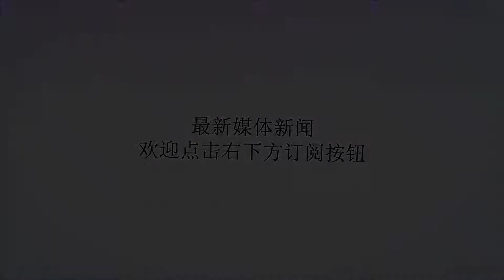二战中美军夺岛，岛上一个日本人都没有，为何美军还损失300人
谢谢！基斯卡岛位于美国阿拉斯加以西，在阿留申群岛的西端，总面积不过30平方公里。这里人迹罕至，终年积雪，狂风肆虐，大雾弥漫，真可谓是一个鸟不拉屎的地方。但在二战中，日本和美国却围绕着这个岛屿展开了殊死争夺，但结果却让人啼笑皆非。这是怎么回事呢？基斯卡岛地图一、日本出兵占领基斯卡岛和阿图岛。虽然基斯卡岛和阿图岛是不毛之地，不适合人类居住。但日本人在中途岛战争期间，认为这两个岛具有重要的战略位置，一来可以扼住白令海峡出口；二来可以破坏美军在岛上修建的军事设施，防止美军飞机从这里起飞，轰炸日本本土；三来还可以为进攻中途岛作掩护，达到混淆美军视线的目的。1942年6月7日，日本一支大约1300人的陆战队登上了美国人不设防的基斯卡岛和阿图岛，兵不血刃的占领了这两个岛屿，用日本人的话来说，“就像演习一样轻松”。虽然在其后的中途岛战役中，日本遭遇惨败，损失了4艘航母，但好歹也算占领了美国的两个岛屿。这可是美国自1812年第二次独立战争以来唯一的一次国土沦陷。其后，日本派出2000人驻守基斯卡岛，将阿图岛的兵力增至6000人，决心死守这两个岛屿，给美国留下一个“永久的伤疤”。阿图岛战役二、惨烈的阿图岛之战。美国人认为，虽然基斯卡岛和阿图岛是从俄国人手里买来的，在他们的眼里根本不具有任何战略价值。但这两个岛屿毕竟是美国人的领土，就这样白白地让日本人占去，世界老大颜面何存？因此，美国发誓要把它们夺回来。1943年5月11日，阿图岛战役打响。美军投入了相当于敌人5倍的兵力，达到了1.1万人，对日本形成了压倒性优势。但他们却在收复阿图岛的过程中，遭遇了前所未有的困难。首先是来自气温和大雾的威胁。岛上接近冰点的气温让美军士兵大多数冻伤，手脚僵硬，根本拉不动枪栓。浓浓的大雾还让美军找不到北，原地转圈，甚至发生了误伤的现象。其次是不利的地形。岛上属于冻土地带，正处于逐步融化的季节，到处一片沼泽，士兵们不得不费力地拖着沉重的火炮前进。有些士兵刚刚把工事挖好，一跳进去后，里面的冻土层就融化了，工事坑里进了半坑冰水。日本兵处于岛屿的制高点，美国人必须在近40度的斜面向上发起冲锋。再次是面对日本人的“玉碎”战法。面对美军的进攻，日本人发疯似的还击，甚至在受伤后也绝不退却。战至最后，日本兵全体“玉碎”，只剩下27个自杀未遂者和一个逃跑者。但这个逃跑的日本兵因大雾迷了路，最后又自动钻进了美军的包围圈里。战争持续了3周，美军虽然最后还是拿下了阿图岛，但同样损失惨重，阵亡549人，冻伤数千人，失踪100多人。出救的日本舰艇，图取其意​三、诡异的基斯卡岛之战。正因为阿图岛战役太过惨烈，美军吸取了教训，不再强攻基斯卡岛，而是切断日军的外围补给，建立封锁线，企图将日军困死在岛上。同时依靠水面舰艇和飞机，不断地向岛上倾泻炸弹，打击日军的有生力量。日军在阿图岛的“全体玉碎”让日本举国震惊，他们认为固守基斯卡岛已经毫无意义，决定伺机撤离。1943年6月，日本人用潜艇秘密救出了岛上800名伤员。但在第二次救援时，被美军发现，不但没能救出一个人，反而白白损失了3艘潜艇。剩下的日本兵，只好在冰天雪地和如雨炮弹中，饥寒交迫地等待救援。在水下救援计划失败后，日本人决定利用大雾天气，实施水面救援。这次，他们派出了有丰富经验的木村昌福担任救援舰艇指挥官，着手开始水面撤退。这个木村昌福，曾经参加过关东大地震的救援，也曾在俾斯麦海战役中差点葬身大海，兼具睿智和经验。在第一次的救援途中，木村昌福带领第一水雷战队在大雾的掩护下，偷偷地驶向基斯卡岛。但木村昌福还没能走出多远，浓雾就逐渐散去，他只好命令船队返回待命。7月22日，不甘心的木村昌福组织了第二次救援行动。但美军的空中侦察机还是发现了他的舰队，随即报告给了美军封锁基斯卡岛的部队。但美军飞行员犯了一个低级错误，他将木村昌福舰队的位置报错了，美军舰队浩浩荡荡地开赴错误的拦截地点后，居然用雷达发现了大量不明回波。美军舰艇在飞机的支援下，对这个地点展开了狂轰滥炸，之后，雷达上的不明回波消失了，美军“得胜”返回。木村昌福剧照木村昌福此时浑然不知自己已经被“消灭”了，正按照预定线路，急速赶往基斯卡岛。而美军的舰队也正返回港口补给，暂时取消了对基斯卡岛的封锁。就这样阴差阳错，当木村昌福赶到基斯卡岛时，美军已经没有了防守力量。于是，日本人在不到一个小时内，丢弃了所有轻重武器，埋好地雷，将水雷悉数扔进海中，完成了全部5000多人的撤离。8月1日，等到美军补给完毕，返回封锁线后，又对基斯卡岛进行了半个月的狂轰滥炸，于8月15日登岛。在登陆基斯卡岛过程中，一艘美军舰艇还触爆了日本人丢弃的水雷，造成70人死亡。同时，由于岛上大雾弥漫，发生了误伤24人的惨剧。在岛上，美军遇到的唯一抵抗，就是日本人预埋的地雷。此役，美军共死亡122人，失踪198人。在登上岛后，还发生了一件有趣的事。美军在岛上发现了一个写着“鼠疫病人隔离所”的木牌。为此，美军还紧急调来疫苗，为全体美军注射。事后证明这不过是日军的恶作剧而已。据说，美军还在岛上发现了3条狗。（参考资料：《基斯卡岛战役》《阿图岛战役》）